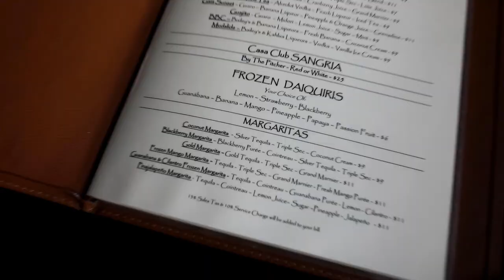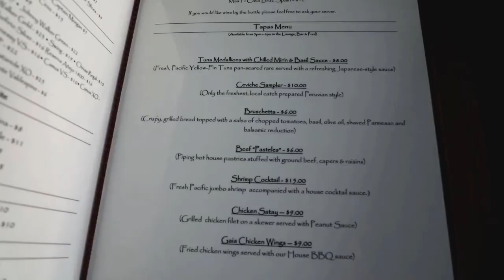Best Restaurants in Manuel Antonio - Gaia La Luna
Evelyn and Sabrina from the Discovery Beach House in Manuel Antonio, Costa Rica take us on a happy hour tour of some of the best restaurants in Manuel Antonio.  Today they are at Gaia’s La Luna restaurant.  As Sabrina mentions in the video, they’ve already had one cocktail at Agua Azul and they’re one hit wonders, so they are really enjoying themselves at La Luna.  Sabrina is having the Coconut Margarita and Evelyn is having the Guanabana Margarita.  Have you ever heard of the Guanabana fruit?  Sounds delicious.

The Gaia Hotel and Reserve is the reason the Scarlet Macaws came back to Manuel Antonio.  They started a reintroduction program about five years ago because the Macaws used to be in Manuel Antonio but disappeared in the 1970’s.

Sabrina also teaches Evelyn a hilarious way to get rid of the hiccups.  In Manuel Antonio, Costa Rica, we have a relaxed and fun way of living life.

If you are in Manuel Antonio and looking for one of the best restaurants to enjoy happy hour or enjoy a five-star dinner, then Gaia’s La Luna restaurant is definitely one of Evelyn and Sabrina’s favorite places to go.

DISCOVERY BEACH HOUSE
Manuel Antonio, Costa Rica

Imagine yourself on the most stunning beach in Costa Rica. You look out over a gorgeous bay dotted with tropical islands and feel the warmth of the sun caress your skin. You stroll along the shore and smell enticing aromas from restaurants you pass along the way. But they can wait for later. Manuel Antonio National Park is just minutes away and you’re looking forward to a day filled with waterfalls, nature walks and wildlife watching.

When you arrive back at your beachfront vacation rental home an award-winning staff greets you with friendly waves and smiles. Each day they make you feel pampered in unique and personalized ways. We can’t share our trade secrets here, so you’ll have to visit us and see for yourself.